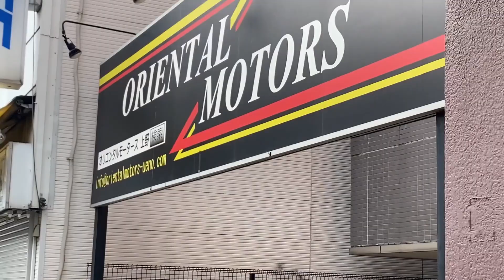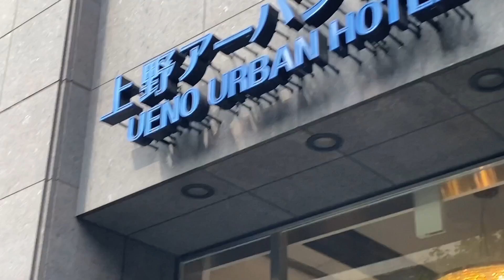Ueno Hotel and Apa Hotel Tokyo Japan walking to Ueno Iriya Station